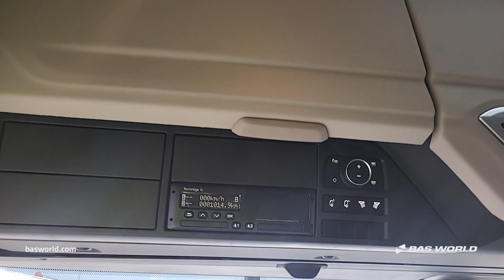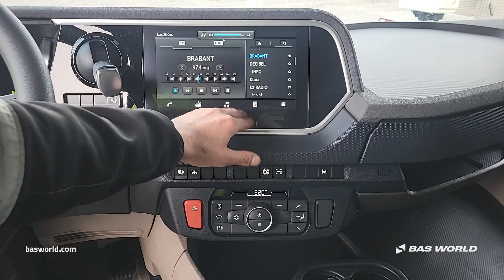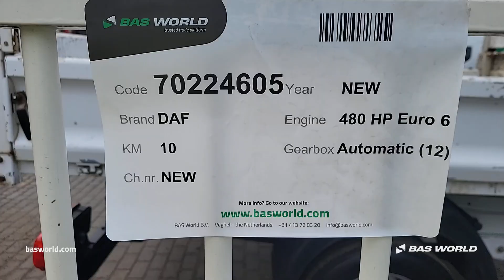70224605 DAF XG